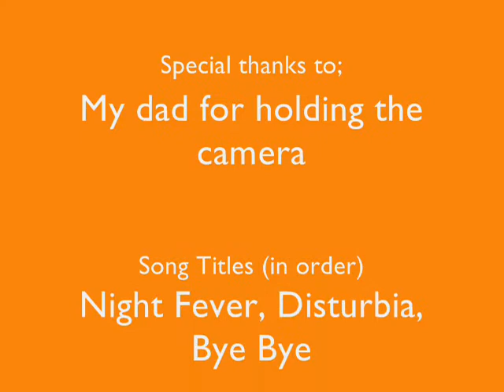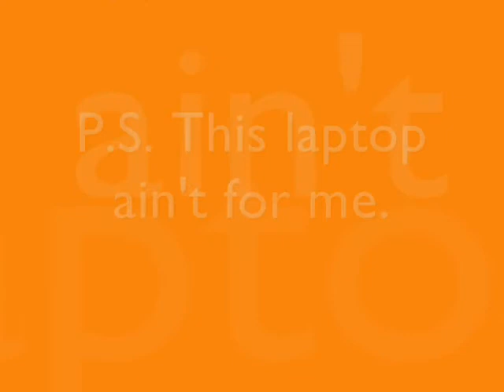Unboxed: Dell Inspiron 1525 (Spring Green)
Well, first off, this isn't my new laptop. It's my mum's and we've just received by order about 1.15pm 18/07/2008. It's the Dell Inspiron 1525 in Spring Green and I must say the colour's pretty good. I'd prefer Sunshine Yellow tho'. Haha.

So enjoy the video and do comment!